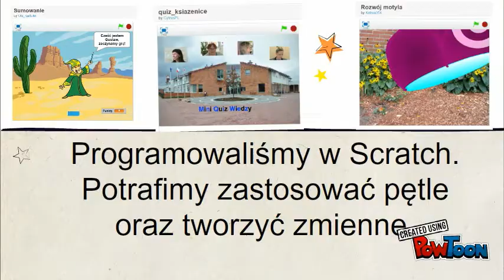SUPER KODERZY w Książenicach